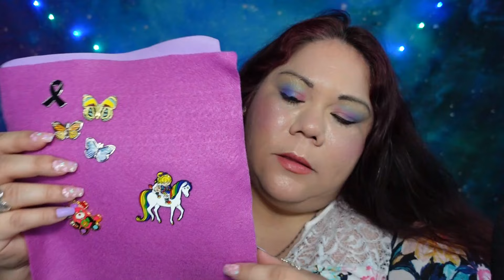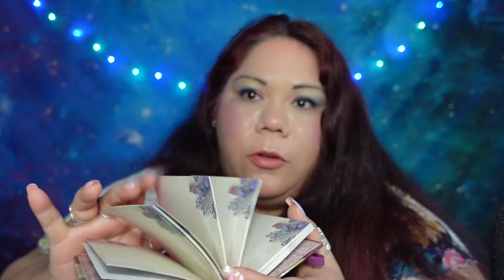ASMR BAG SWAP ( BAG SHOW AND TELL / RUMMAGING SOUNDS ) 🎒🎒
Hello Kittens 🐱! In this video I switch the contents from my old bag to my new one. 🎒🎒

I hope you enjoy this Asmr video and I hope it relaxes you ! ❤️🙏🏻😌

Thank you, Kittens, from the bottom of my heart. I love and appreciate all of you ! 🐱❤️🥹